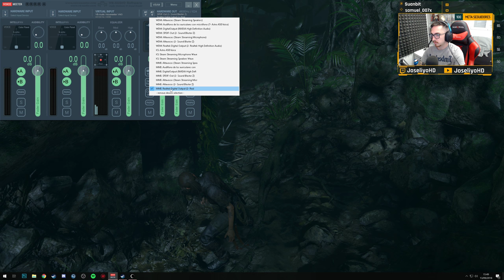SHADOW OF THE TOMB RAIDER | #11 COMANDANTE ROURKE | ULTRA/4K/60FPS EN ESPAÑOL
PARA MAS INFORMACIÓN SOBRE LUGARES/MISIONES MIRAR EN LA DESCRIPCIÓN.

DEMUESTRA TU GRANDEZA.

Vive el momento más crucial de la vida de Lara Croft, en el que se convierte en saqueadora de tumbas. En Shadow of the Tomb Raider, Lara debe dominar una selva mortal, superar tumbas aterradoras y perseverar en su hora más aciaga. Mientras trata de detener un apocalipsis maya, Lara terminará por convertirse en la saqueadora de tumbas que está destinada a ser.

STEAM, ORIGIN Y UPLAY

ZONAS DE INTERÉS EN EL VÍDEO

EL 4K EN YOUTUBE TARDA EN PROCESARSE, ES DECIR DESDE QUE PUBLICO EL VÍDEO HASTA QUE LO PODÉIS VER EN 4K PASAN UN PAR DE HORAS